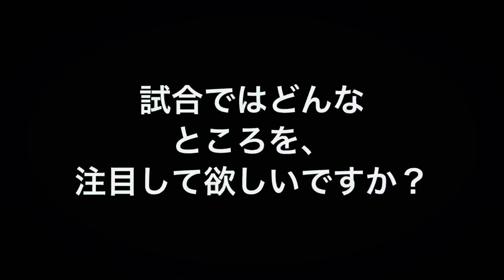岡澤弘太という男〜7/25修斗出撃〜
佐山道場から岡澤 弘太が、
7/25の修斗に出場します。

応援よろしくお願い申し上げます。